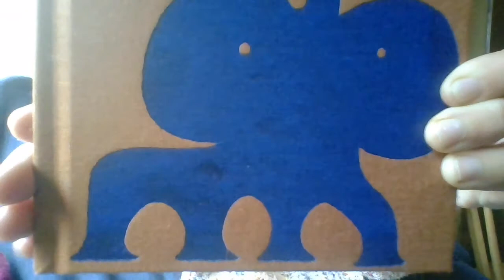Medvídek Pú - Alan Alexander Milne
Doporučuje a čte studentka KATaP DAMU Veronika Zárubová